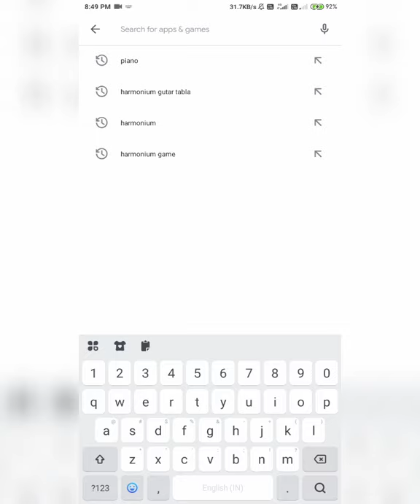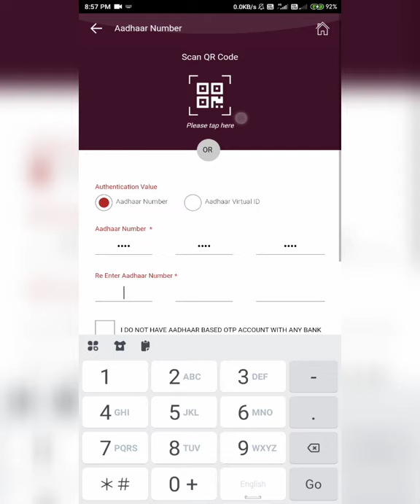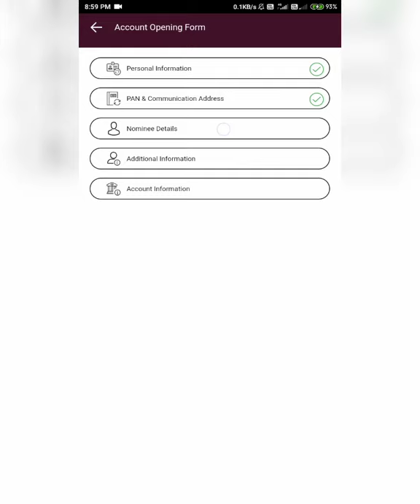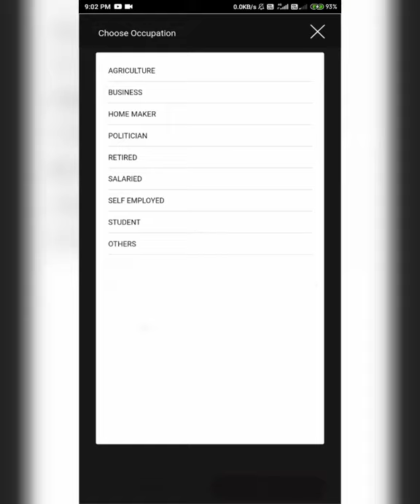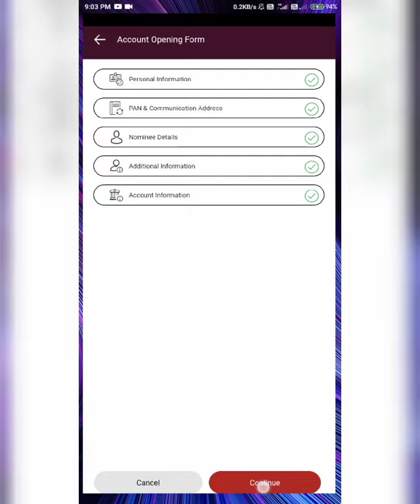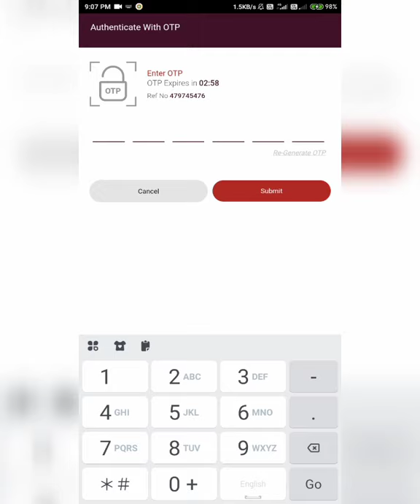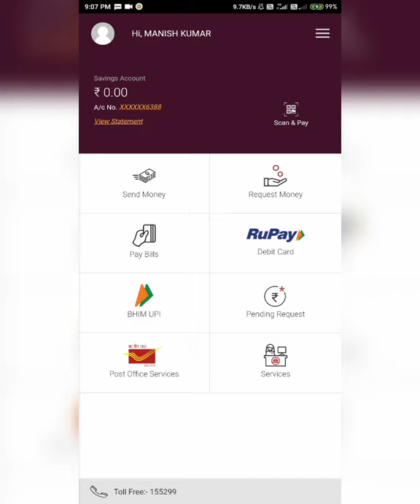ippb account opening indian post payment bank account open free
kutumb app link